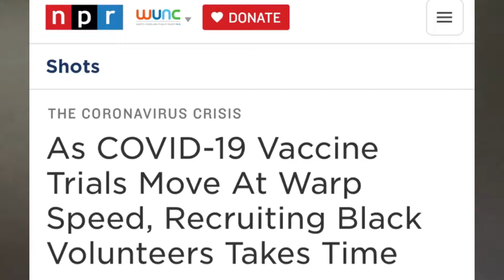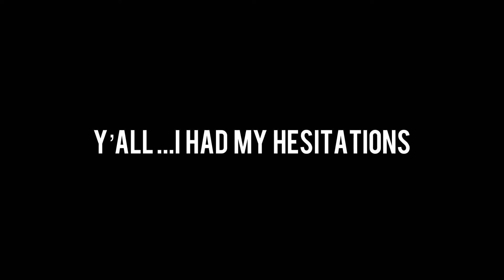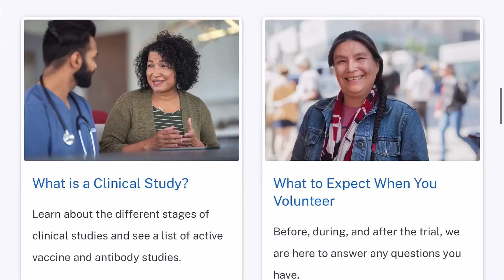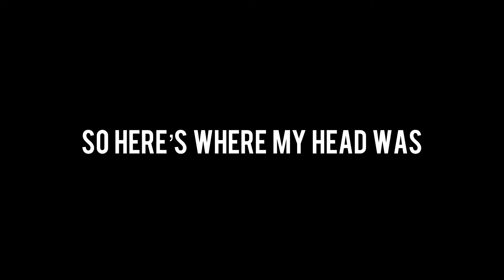I Volunteered for the Covid Vaccine Study But I Wasn't Prepared For This